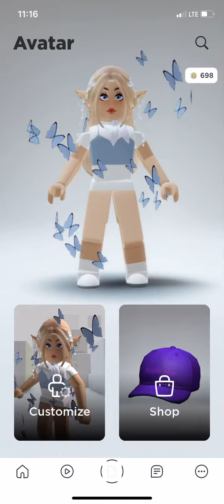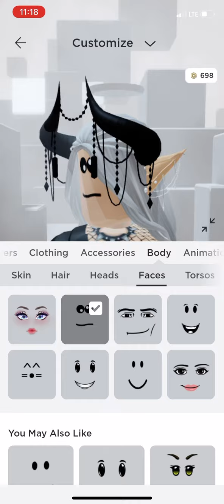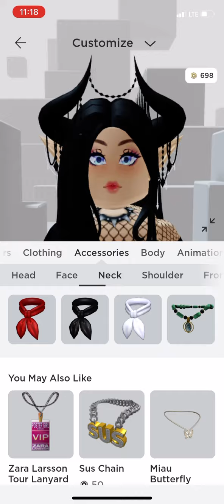Making my Roblox avatar